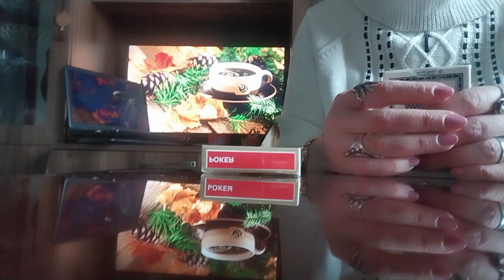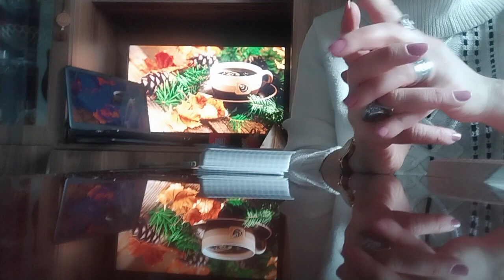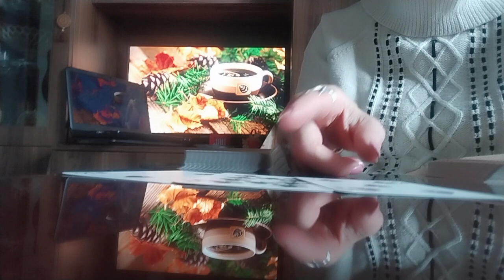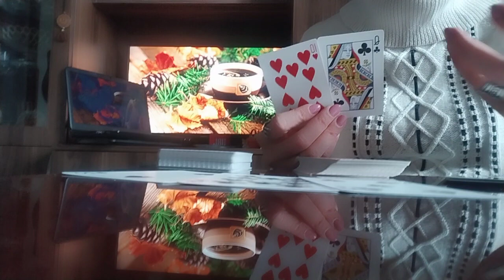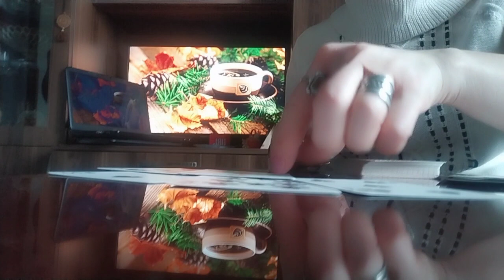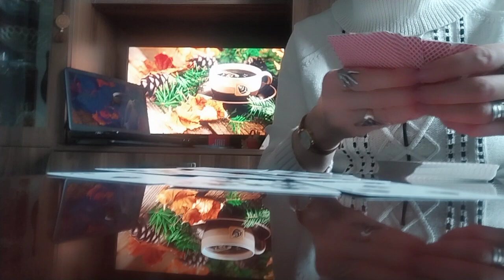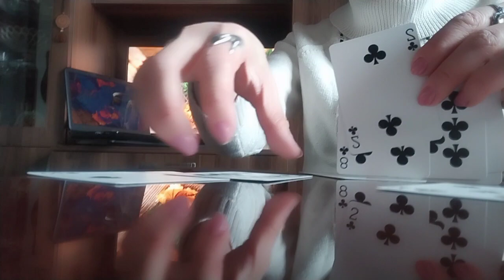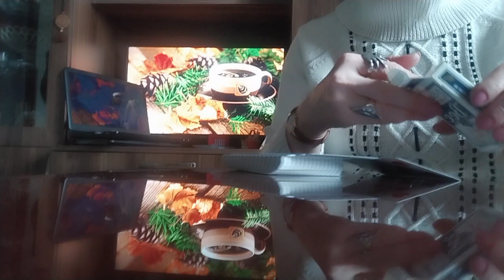წინასაახალწლო დღეებია/სამომავლო გეგმების პერსპექტივები/ტაროს პროგნოზი✨🃏🃏🃏✨